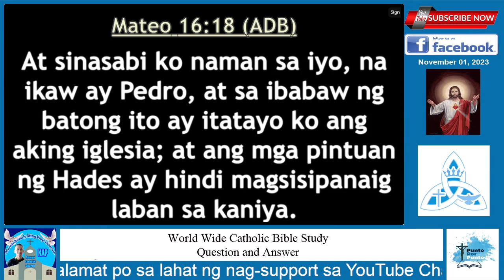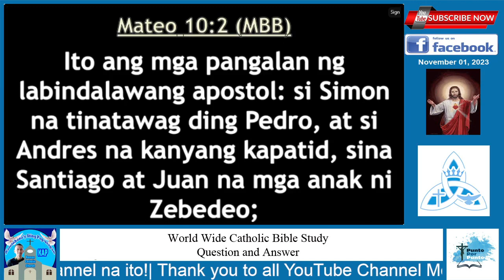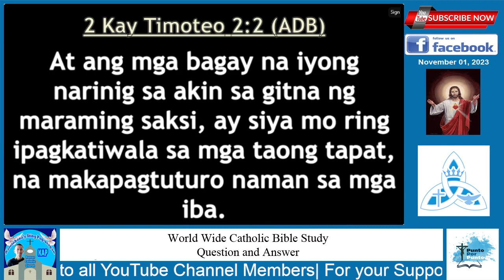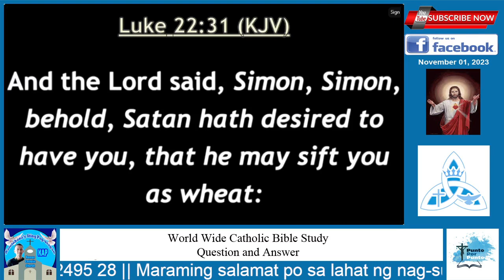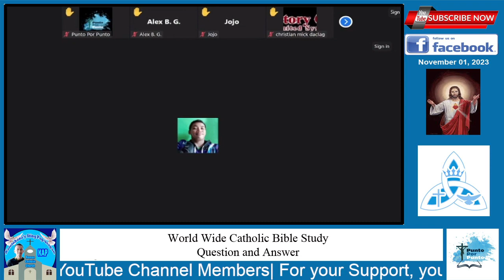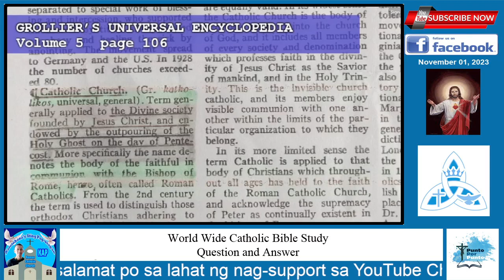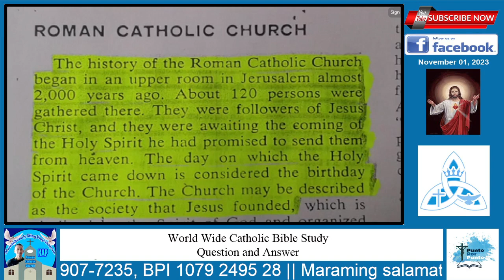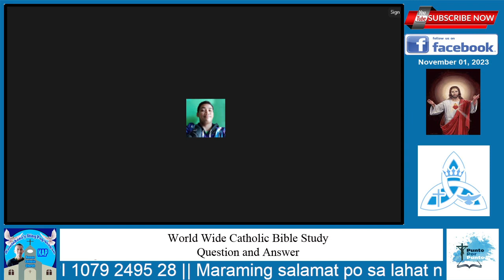Eugene Quilisadio na isang Sola Gratia Ministry (SGM) nakipagsubokan sa Team Punto por Punto